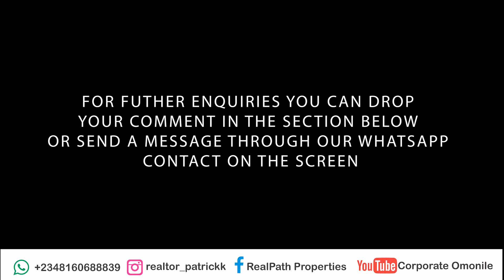CONDUCTING DUE DILIGENCE IN REAL ESTATE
DONT JUST BUY THAT PROPERTY, DO THIS FIRST